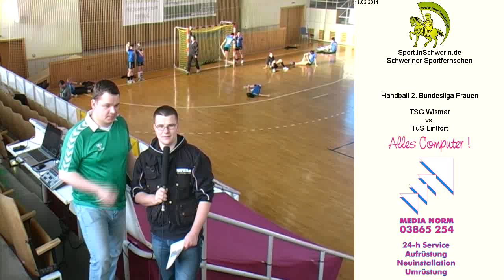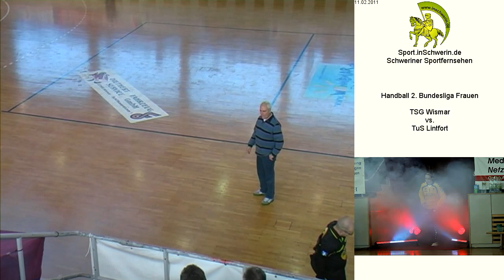TSG Wismar vs. TuS Lintfort T1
Handball 2. Bundesliga Frauen Samstag 12. Februar 2011 TSG Wismar vs. TuS Lintfort